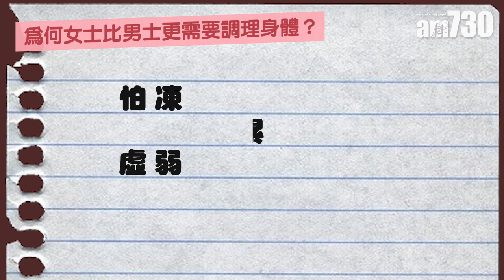女士缺陽氣易有問題 勿忽視身體訊號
港人生活忙碌，經常忽視身體的訊號，例如工作壓力過大而導致的經痛、經期不準、手腳冰冷及易暈等。註冊中醫師張瑩指出，女士本身的身體結構比起男士更容易出現問題，陽氣亦較少，因此需要調理。要補充陽氣，可以透過食藥及針灸外，亦可於三伏天期間進行天灸，除了可補充陽氣及提升抵抗力外，都可以調理一般月經不調、手腳冰凍、脾胃功能差、鼻敏感及哮喘等問題。

bmgproductionmusic